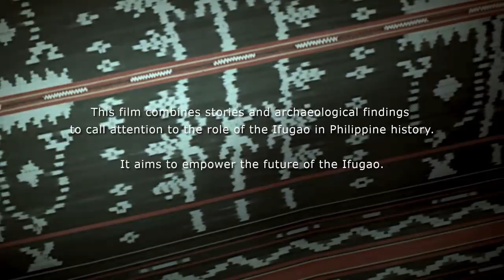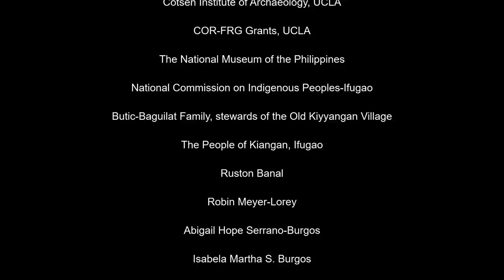The Old Kiyyangan Story v2 Jan2020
The Old Kiyyangan Story: Oral Histories and Archaeological Findings from the Old Kiyyangan Village, Ifugao, Philippines

Director and Filmmaker: Armando Burgos
Script writers: Stephen Acabado and Marlon Martin

This 15-minute video animation is a product of collaboration between archaeologists and Ifugao descendant communities. It blends oral history with archaeological research to highlight Philippine indigenous history (absent from Philippine historical narratives) and document how the Ifugao resisted and accommodated Spanish colonial aims. Old Kiyyangan Village (OKV) plays a prominent role in Ifugao-Tuwali mythology as the first village to be inhabited by Ifugaos, and was the site of archaeological research since 2012 by the Ifugao Archaeological Project.  The OKV story also narrates how the shift to wet-rice cultivation in the 1600s allowed the Ifugao to consolidate economic and political resources that allowed them to resist the marauding Spanish soldiers less than 400 years ago.  It cemented the social order, unified the Ifugao against invasion, and sealed a social organization that maintained the terraces and preserved these mountain settlements. By insisting on the 2000-year narrative, this important era of colonial resistance and sustained war for independence in Ifugao and the Cordilleras is relegated as minor events in the history of the country.
Funding from the National Geographic Society and the Whiting Foundation supported the production of this video.